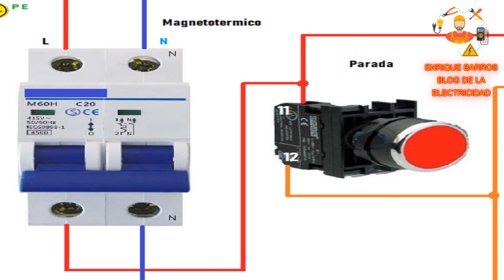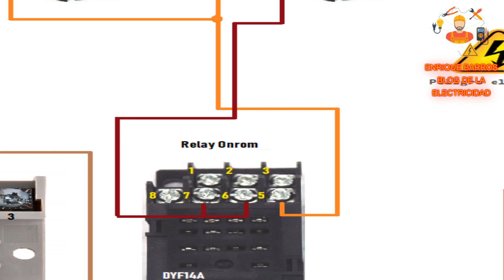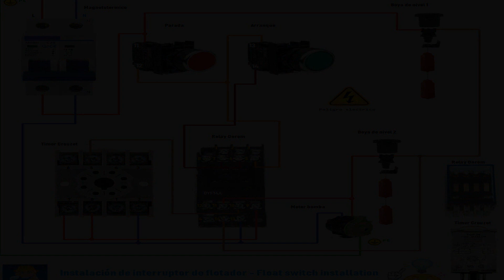Instalación de interruptor de flotador